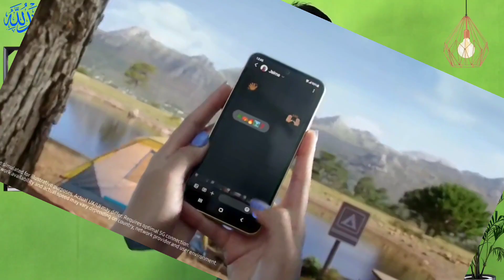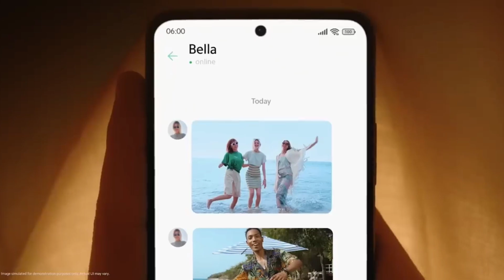ALL Mobile Prices of this month! new price list Infinix tecno realme Samsung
ALL Mobile Prices of this month! new price list Infinix tecno realme

faheem bhatti mobile expert Urdu hindi

vivo mobile price 2023
sparx mobile price in Pakistan
itel mobile prices
new box pack phones prices
All company mobile phones prices
infinix mobile phones prices
new phone 2023 price in Pakistan
new mobiles prices
box Pack mobile phones prices
oppo new model 2023 price in Pakistan
redmi mobiles prices
vivo New model 2023
tecno mobiles prices
samsung new model
new mobile phones prices in pakistan
realme mobile price in Pakistan
iPhone mobile pricee
Redmi Mobile Prices

copyright law that allows limited use of copyrighted material without requiring permission from the rights holders, such as commentary, criticism, news reporting, permission from the rights holders, such as commentary, criticism, news reporting, research, teaching or scholarship.